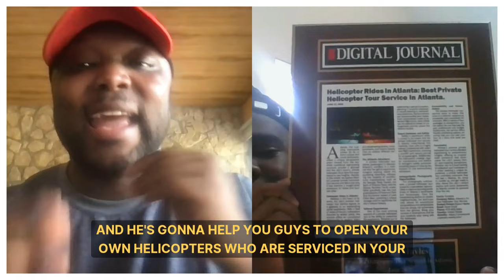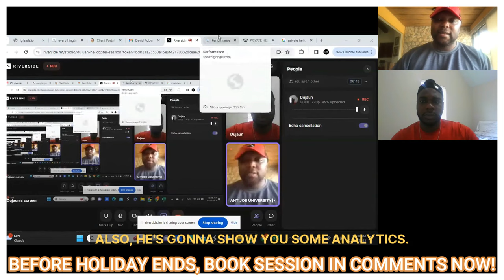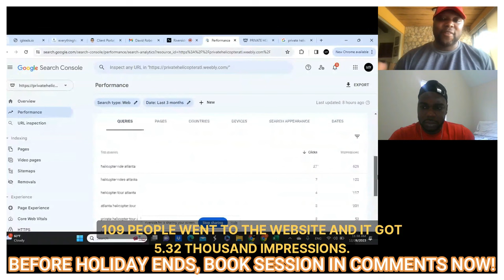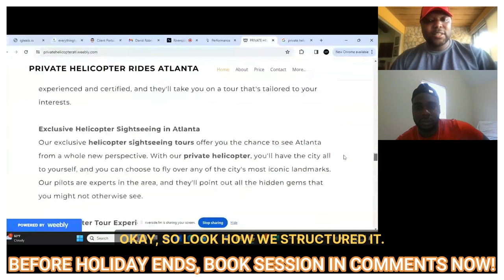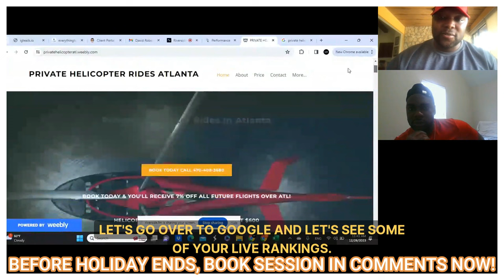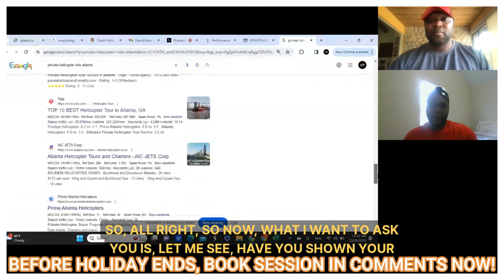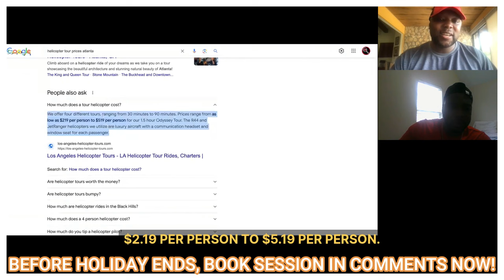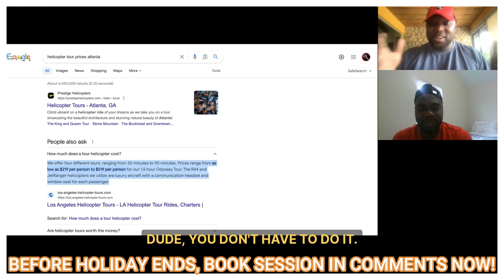ANYONE Can Start An $37K/Month Helicopter Rental Business! (INTERVIEW WITH EXPERT)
Book $97 LIVE Coaching To Start A Rental Business HURRY For The Holidays BEFORE Prices Rise! Make $500/day easily

This conversation features an interview with a successful entrepreneur who has built a top helicopter tour service in Atlanta. The interview explores how he achieved this success without owning any helicopters or having a pilot's license. The conversation highlights the power of drop servicing and the importance of creating an irresistible offer. It also discusses the potential for partnerships with limo companies and scaling the business in the future. The interview concludes with a call to action for listeners to take advantage of coaching and scaling opportunities.

Takeaways

Drop servicing allows entrepreneurs to act as third-party service providers without handling fulfillment.
Creating an irresistible offer can differentiate a business and attract customers.
Partnerships with related businesses, such as limo companies, can generate leads and increase revenue.
Scaling a business requires leveraging successful strategies and exploring new opportunities.

Chapters

00:00 Introduction and Background
01:03 Becoming the Top Helicopter Tour Service in Atlanta
03:12 Ranking on the First Page of Google
06:20 Analyzing Analytics and Website
08:37 Creating an Irresistible Offer
09:45 Partnering with Limo Companies
18:09 Choosing the Helicopter Niche
20:47 Partnerships and Scaling Up
27:28 Expanding to Medical Services
35:43 Coaching and Scaling Opportunities
38:03 Final Thoughts and Call to Action

make money online,work from home,work from home jobs,how to earn money in college,earn money online,earn money from home,work at home jobs,digital marketing,MAKE MONEY ONLINE 👉 Work From Home & Earn ₹20,000/Month 💰 No Skills Required for User Testing,shweta arora,make money guide,how to make money online full guide,passive income,antijob university interviews,helicopter,helicopter tour business,helicopter rental business,helicopter charter business